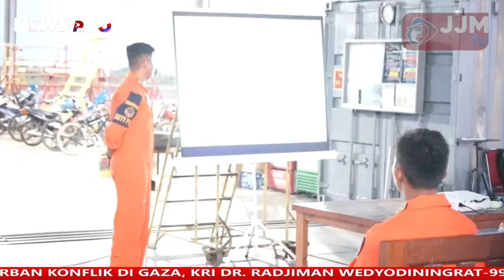5 KAPAL PERANG INDONESIA TEMBAKI KAPAL MUSUH PAKAI RUDAL DAN TORPEDO HINGGA HELI PEMBURU KAPAL SELAM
*NEWS ROOM ---* Lima kapal perang milik TNI AL sukses melakukan penembakan senjata khusus rudal dalam Latihan Operasi Laut Gabungan (Latopslagab) 2024 yang digelar di Laut Bali, Kamis (9/5).

Penembakan rudal dalam Latopslagab 2024 disaksikan langsung oleh Kepala Staf Angkatan Laut (KSAL) Laksamana Muhammad Ali yang on board di atas KRI dr. Soeharso-990 sebagai kapal markas.

“Selaku pimpinan TNI AL, saya ucapkan ‘Bravo Zulu’ kepada seluruh prajurit yang tergabung dalam Latopslagab. Semoga Tuhan selalu melindungi langkah pengabdian kita kepada TNI, TNI AL, bangsa, dan negara,” ucap Ali, dikutip dari keterangan Dispenal, Jumat (10/5).

Dari kelima kapal perang yang melakukan penembakan, empat di antaranya kapal permukaan yang terdiri dari KRI Halasan-630 dan KRI Kapak-625 menembakkan rudal Exocet MM40 Block 3, KRI Yos Sudarso-353 dengan rudal C-802, dan KRI Sultan Hasanuddin-366 meluncurkan torpedo A244S.

KSAL Laksamana Muhammad Ali menyaksikan langsung penembakan rudal dari empat kapal perang TNI AL di Laut Bali, Kamis (9/5). (Foto: Dok. Dispenal)

Sedangkan satu kapal perang lainnya merupakan kapal selam KRI Alugoro-405 yang melakukan penembakan torpedo Black Shark.

Ali mengatakan, objek sasaran penembakan rudal dari masing-masing kapal perang berjarak 35 mil laut. “Penembakan rudal-rudal tersebut mengenai sasaran secara bersamaan dari arah yang berbeda, dan sasaran berhasil ditenggelamkan,” kata Ali.

Chanel News Room kategori SesisJawab Tahudarisini merupakan kumpulan materi yang telah dipublikasikan dan disebarluaskan oleh media, layanan informasi, dan penyedia layanan lainnya.

Untuk itu, dengan cara kami, memanfaatkan, meriset, dan mengolah informasi sebaik mungkin untuk dijadikan sebagai bahan video guna menyampaikan informasi kepada para penonton.

Konten ini adalah video yang memiliki komentar orisinal dan sarat nilai pendidikan. Video kompilasi ini telah melewati berbagai riset dan pengolahan data berupa foto, video dan berita dari berbagai sumber yang dikemas dengan cara hitung mundur dan atau acak.